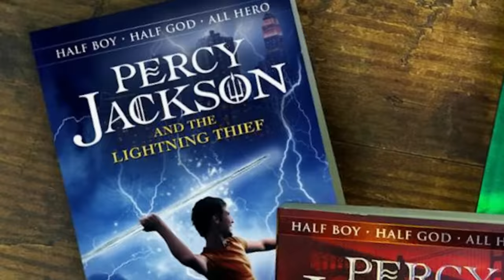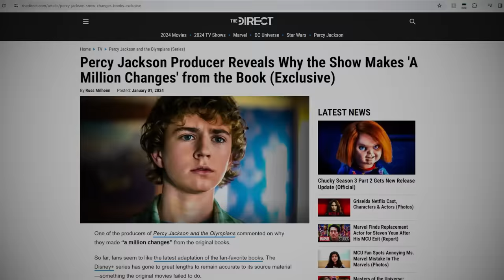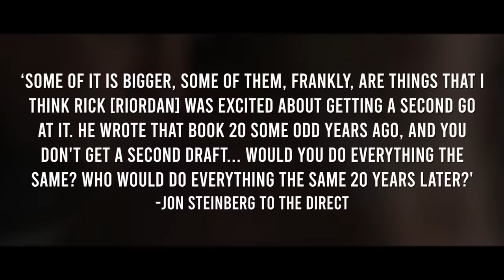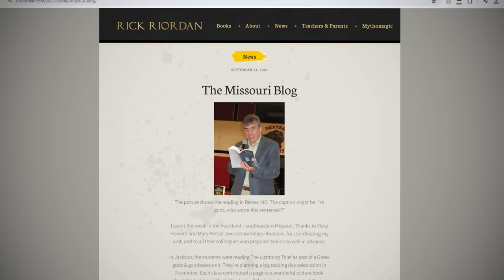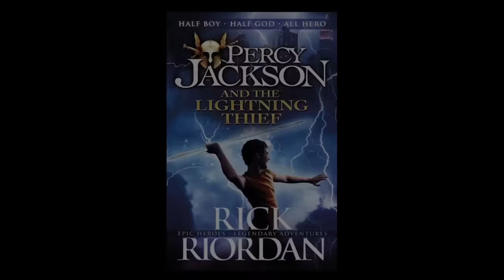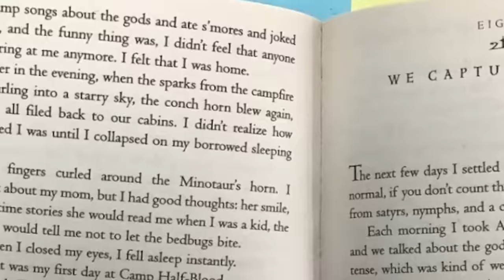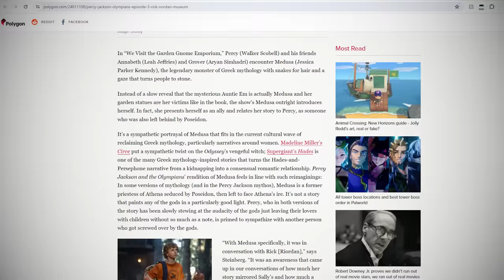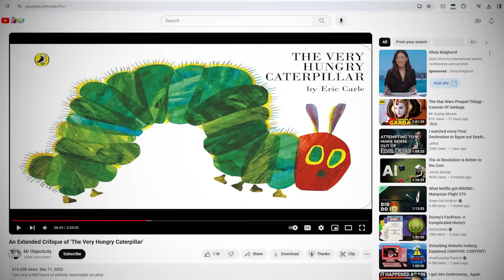Percy Jackson: When Plot Holes Are Worth It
'Let us swear an oath, and keep it with an equal mind / In the hollow Lotos-land to live and lie reclined / On the hills like Gods together, careless of mankind.'

I'd also like to thank Honey, TSD Talks, and Kang Canuck on the Discord server for their feedback on this video's script!

Timestamps:
0:00 Introduction
0:38 The adaptation process & different types of changes
4:34 Plotholes & mythic episodes
6:44 This is good, right..?
9:02 Conclusion

(For clarity - the odd grammar in my quotations is preserved from the article's transcript)
and Google Earth.

From Wikipedia, for SEO: Percy Jackson and the Olympians is an American fantasy television series created by Rick Riordan and Jonathan E. Steinberg for Disney+, based on the book series of the same name by Riordan. Walker Scobell stars as Percy Jackson, alongside Leah Sava Jeffries and Aryan Simhadri. In Percy Jackson and the Olympians, 12-year-old modern demigod, Percy Jackson, is coming to terms with his newfound divine powers when the sky god, Zeus, accuses him of stealing his master lightning bolt; with his friend's help, Percy must restore order to Olympus.